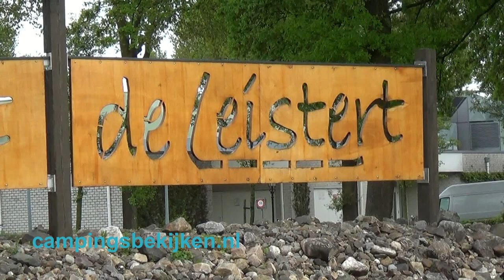Camping de Leistert, Roggel 1.02